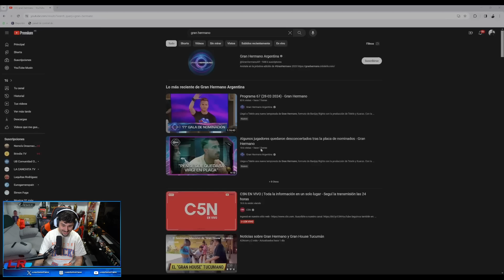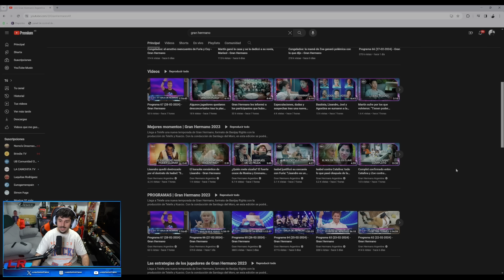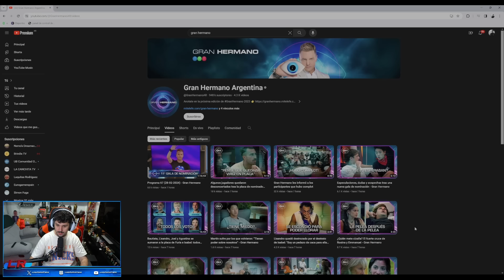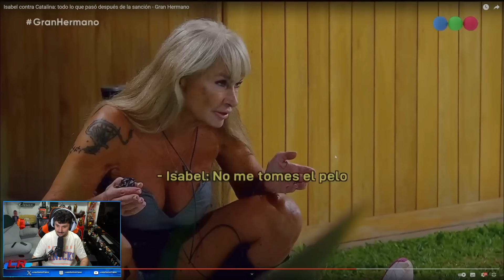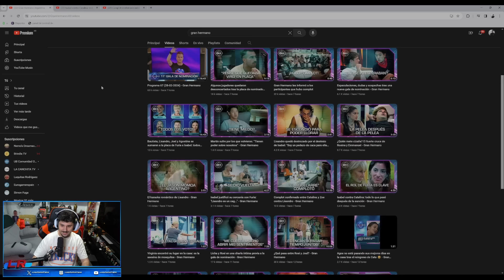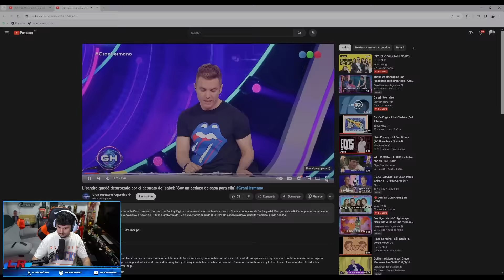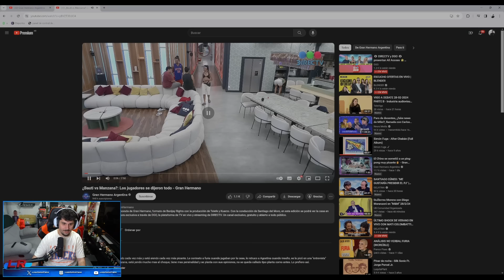BROS & MANDIBULAS FLOTANTES | Gran Hermano